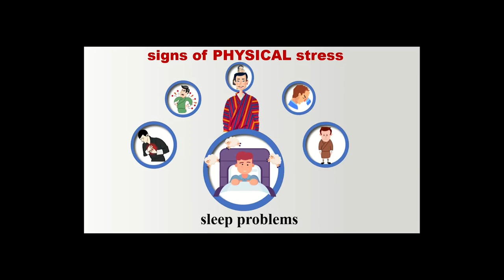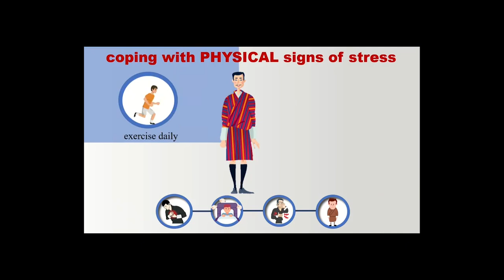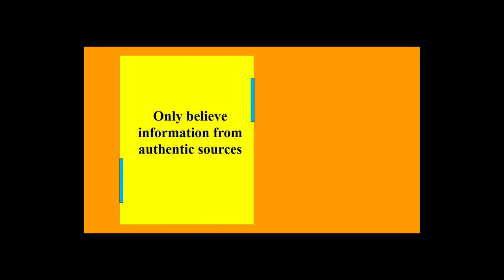Taking care of Mental Health